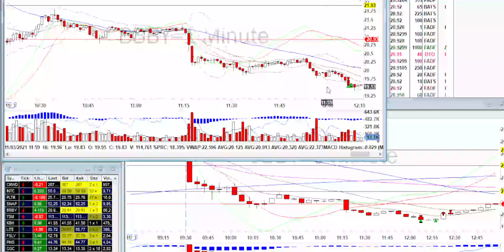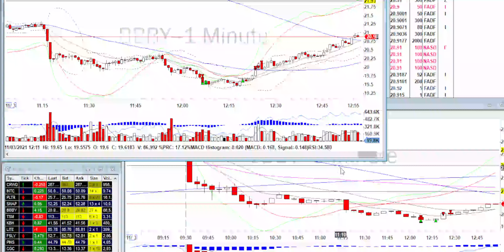Day Trade Recap - 11.3.21 $BBBY $DKS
It's not the biggest green day I ever had but I like the way I performed today being controlled and strategic in my entries.